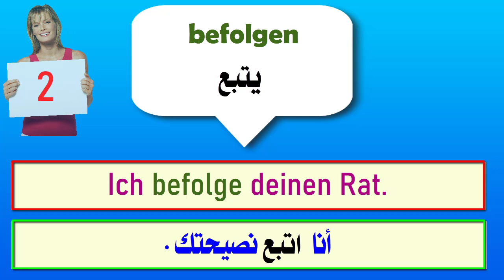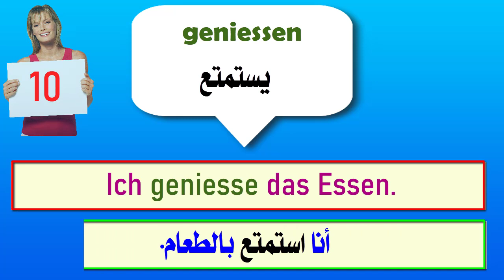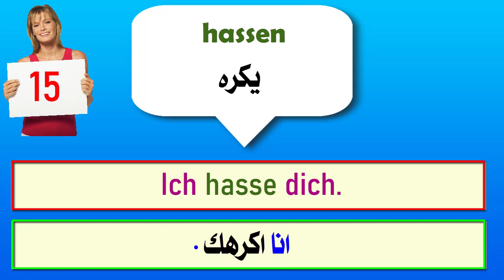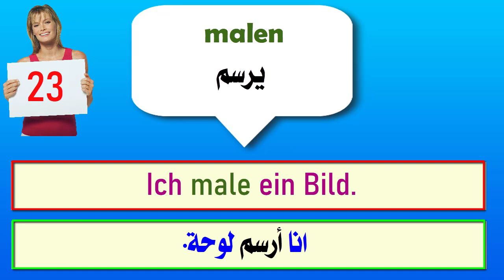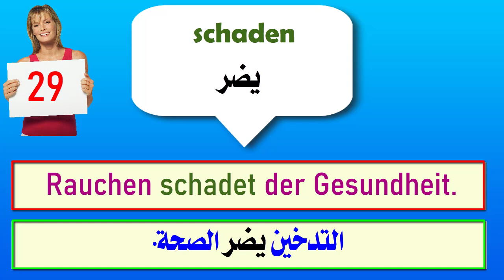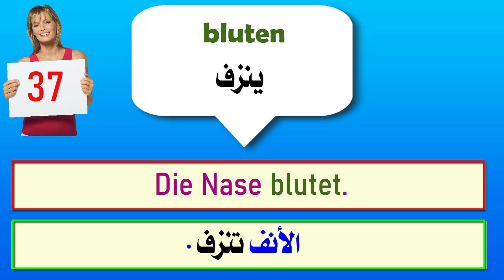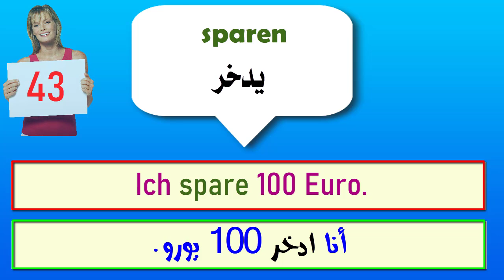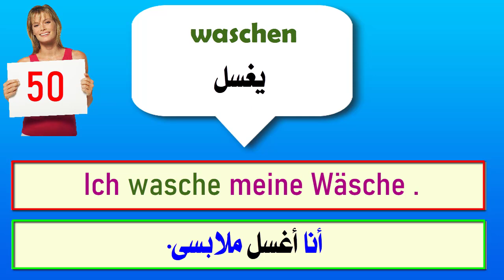100 فعل فى اللغة الألمانية مع وضع كل فعل داخل جملة لتسهيل عملية الحفظ & الجزء الأول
100 فعل فى اللغة الألمانية مع وضع كل فعل داخل جملة لتسهيل عملية الحفظ & الجزء الأول